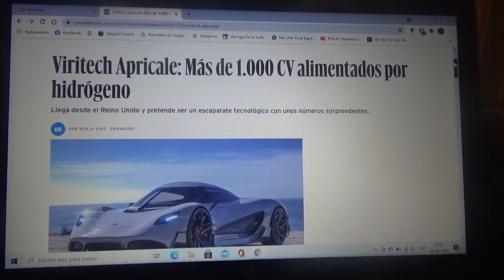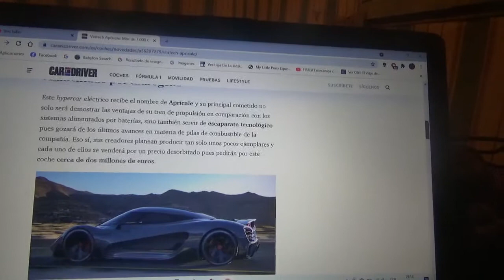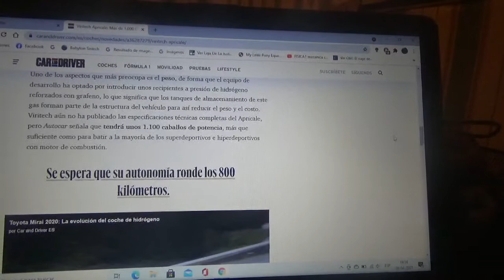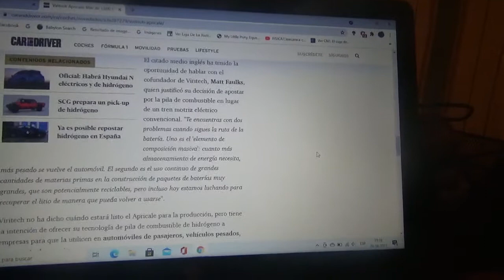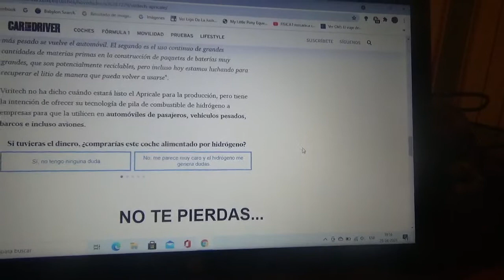Viritech Apricale información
En este vídeo les explico sobre como será este exclusivo coche hypercar 100% eléctrico que será impulsado por pila de combustible de hidrógeno y que proviene desde Reino Unido